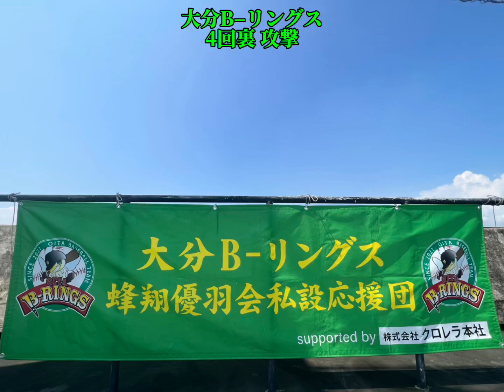2024.9.6（土）大分B–リングス4回裏攻撃得点シーン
2024.9.6（土）
ヤマエグループ九州アジアリーグ公式戦
大分B–リングスvs火の国サラマンダーズ【ホーム戦】

大分B–リングス4回裏攻撃得点シーン
【打席】
3番 岩下竜馬選手 【ライトへのタイムリー3塁打】